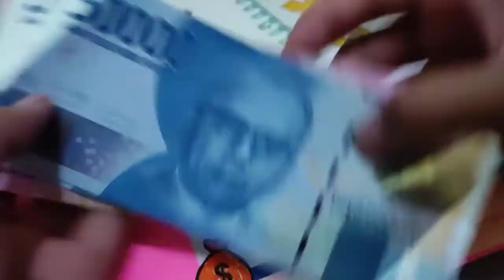ATUR DUIT BULAN APRIL | MISAHIN DUIT KE AMPLOP